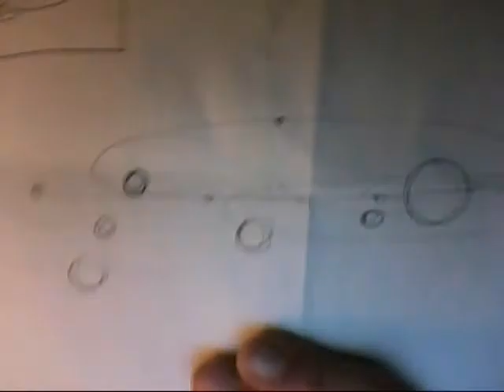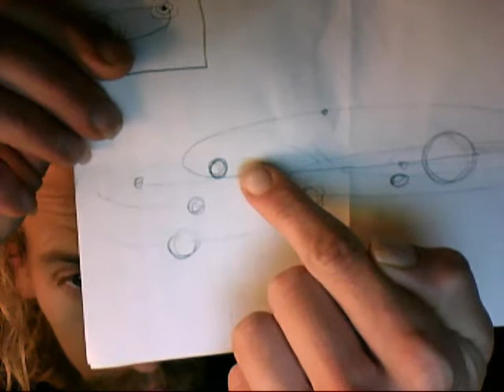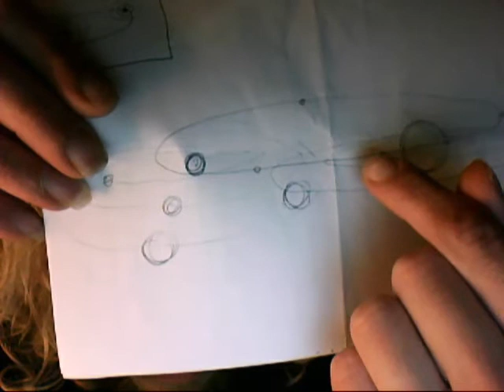Eureka - Comets, more evidence for Nibiru!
A flash of Brilliance?? Or have I got it all wrong??